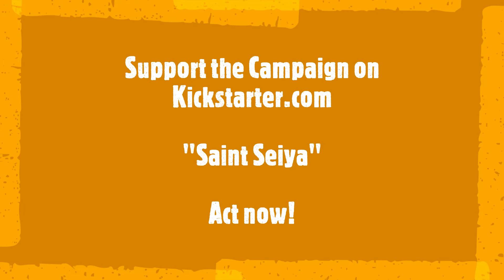Knights of the Zodiac: Saint Seiya - Brick Models and Mosaic Arts